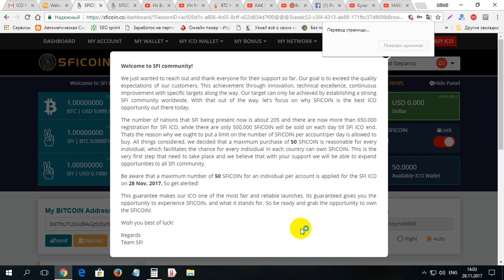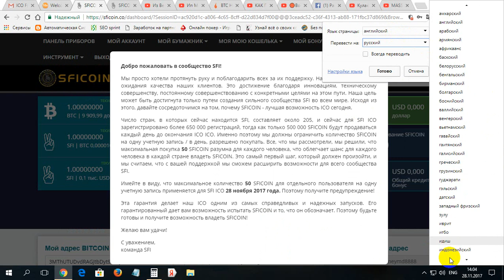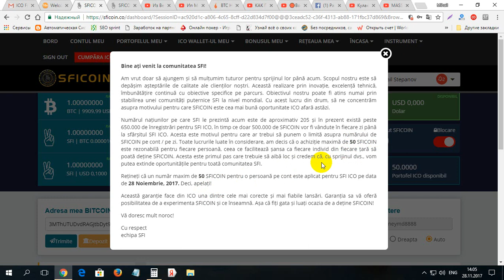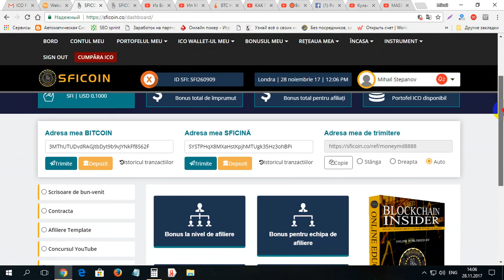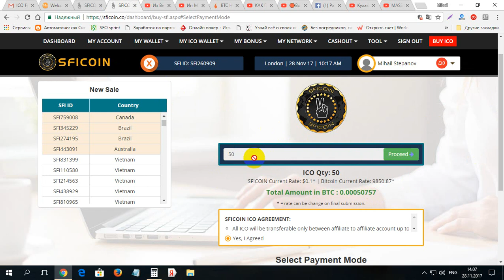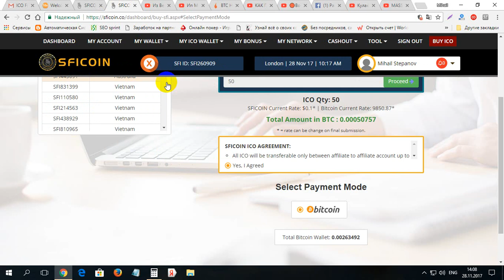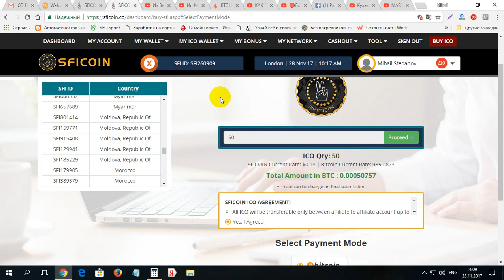Am reusit sa cumpar primele 50 monede SFICOIN pe 28 noembrie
Am reusit sa cumpar primele 50 monede SFICOIN pe 28 noembrie. Pentru iregistrare pe SFICOIN folosim linkul dat